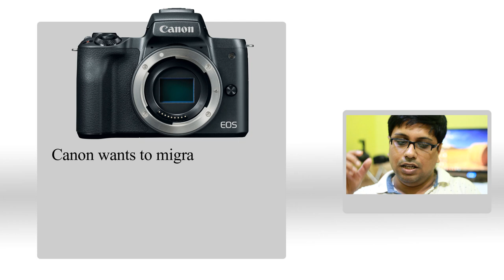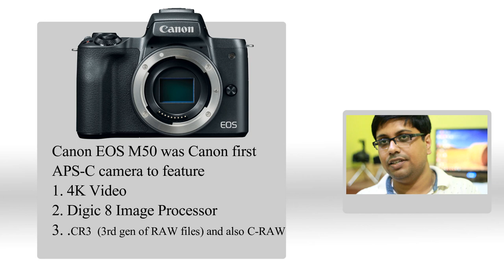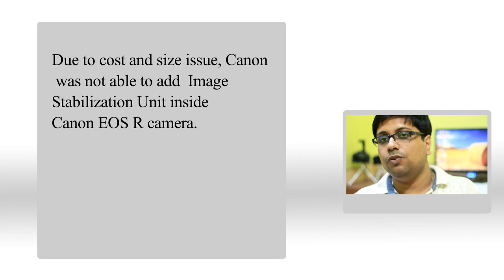Canon 90D Rumors [July 2019] Hindi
Let's have a look at latest Canon rumors in Hindi, we will be posting more updates soon.